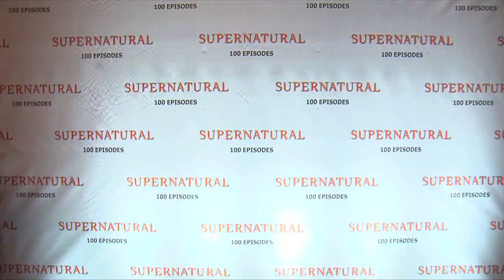Supernatural 100th Episode- Robert Singer- Answers some questions from fans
Robert Singer on the red carpet for the100th episode of Supernatural, talks about how a character got the same name as him. He Dishes about his favorite episode and shares a bit about the100th episode.

Produced and Edited by Catalina Walsh - Camera by Brian Beard - Production Assistant: Zenaida Gorbea - A Tribune Interactive Production